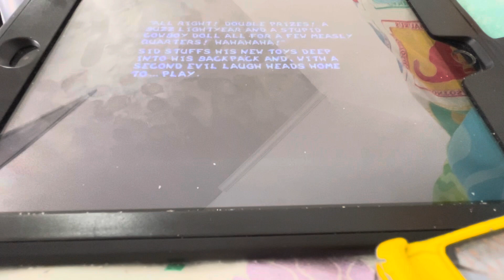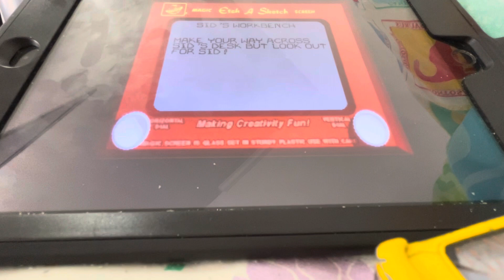Toys Story M